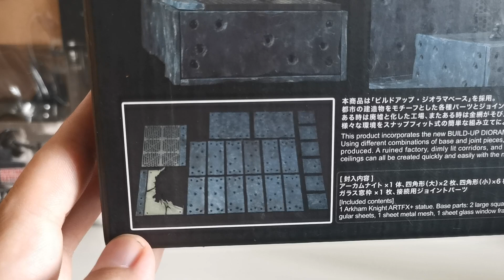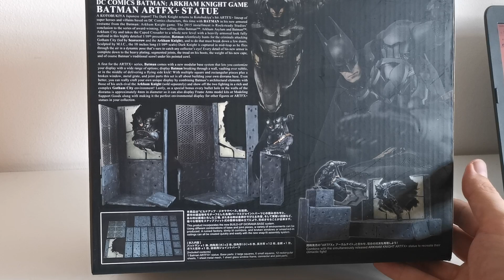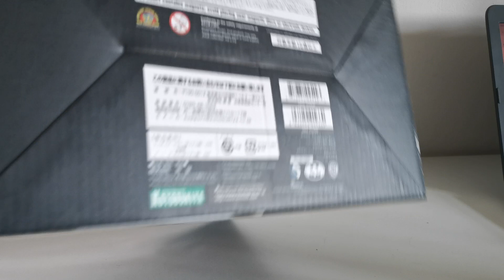Batman: Arkham Knight - Artfx statue - Kotobukiya 1:10 - CZ recenze a unboxing